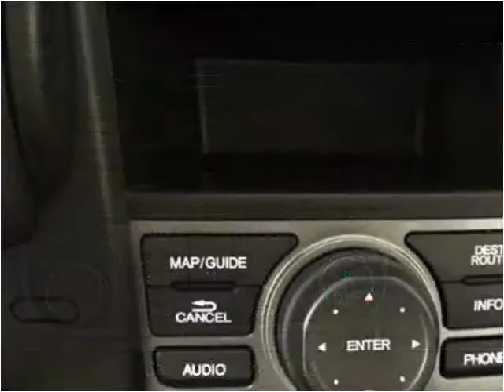2013 Honda Pilot Used Cars Golden Valley MN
This 2013 Honda Pilot is available from Poquet Auto.